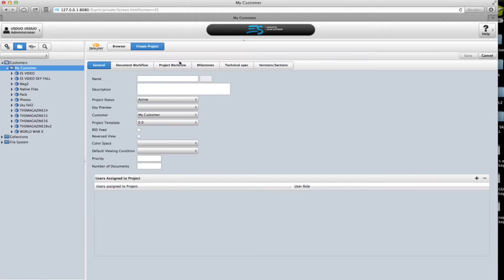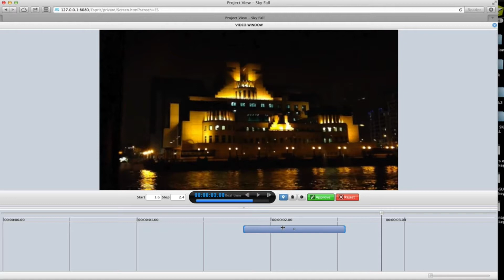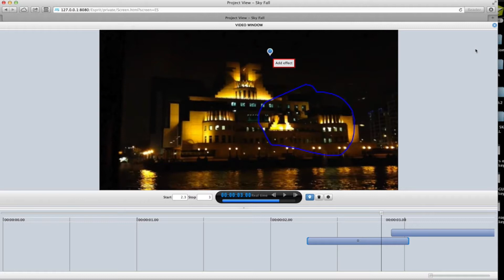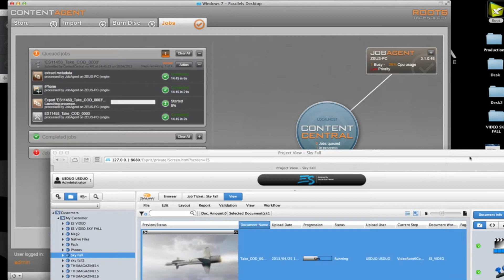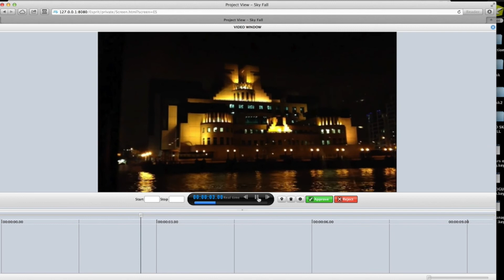Content Agent Integration with ES5 or How to streamline your Video Workflow